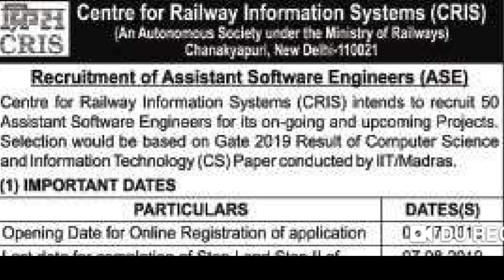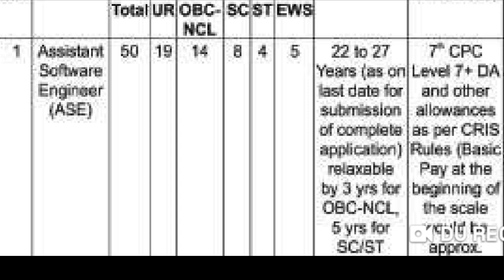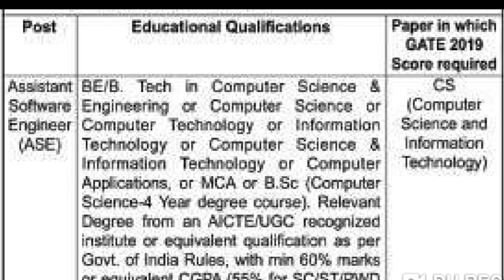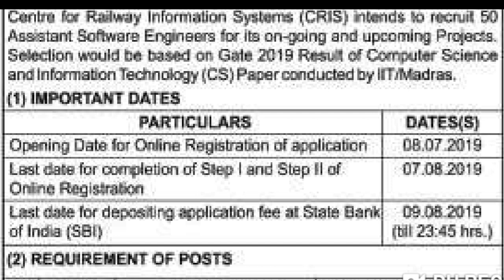Government job notification | Latest jobs 2019 | Govt jobs information | Telugu jobs alerts|Job news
Latest job notification | Latest jobs 2019 | Govt jobs information | Telugu job alerts | Job news in Telugu |

latest govt jobs in July 2019
latest government Jobs in April
Latest jobs in July 2019
post office recruitment
bank recruitment
latest govt jobs 2019
Sarkari naukri
Rojgar samachar